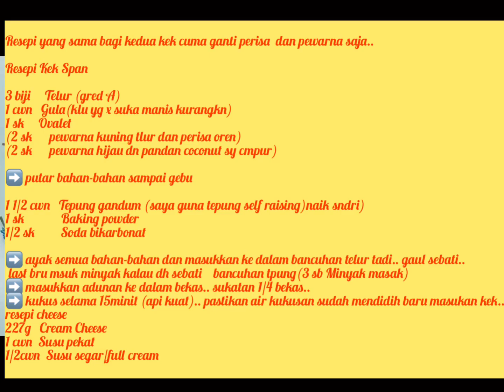KEK CHEESE LELEH|boleh untuk jualan rm5 sq250#tutorialkekcheese#jennusarawak#cepatkaya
KEK CHEESE LELEH MUDAH SENANG BAHAN PUN SIMPLE